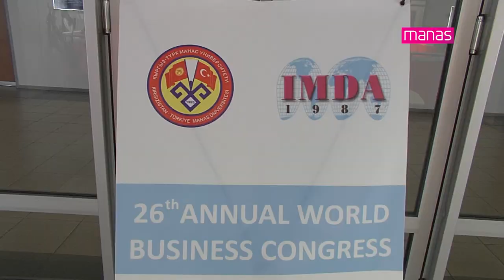KTMÜ’de Dünya İş Kongresi Gerçekleştiriliyor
Uluslararası Yönetim Geliştirme Derneği’nin (International Management Development Association-IMDA) 26. Yıllık Dünya İş Kongresi, Kırgızistan-Türkiye Manas Üniversitesi (KTMÜ) ev sahipliğinde düzenleniyor.

Media Manas